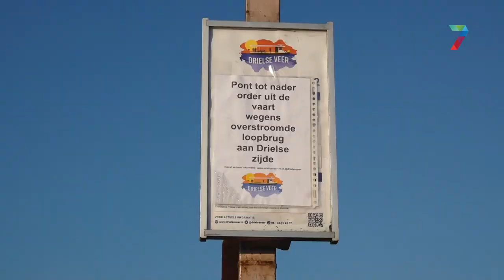Drielse Veer na onderhoud nog niet aan het varen door hoog water